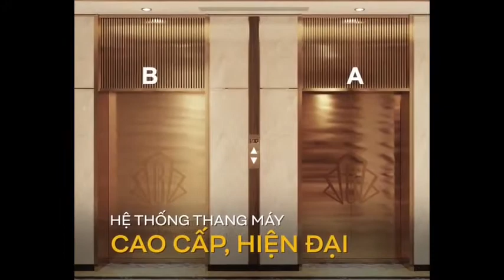[TVC] THE BEVERLY SOLARI VINHOMES GRAND PARK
Khu căn hộ The Beverly Solari Luxury sky-living view sông độc bản – Giá trị sinh lời bậc nhất với 10 điểm sáng thu hút khách hàng, nhà đầu tư. Ưu thế với tầm nhìn nghỉ dưỡng đẳng cấp độc nhất. Giá trị độc tôn…